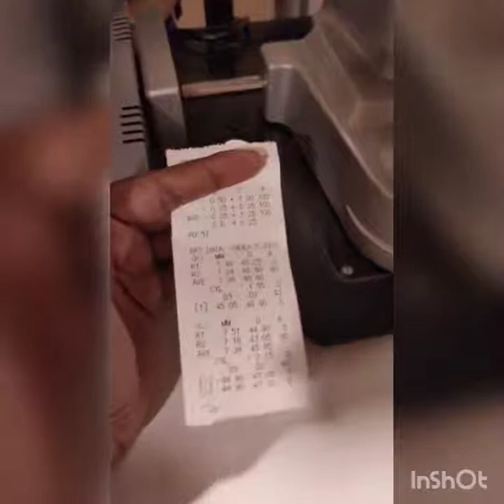Vishal Gupta , Fellowship in Contact Lens Dispensing , Batch 3 - June 2020 , Clinical Practical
Vishal Gupta ,
Fellowship in Contact Lens Dispensing ,
Batch 3 - June 2020 ,
Clinical Practical